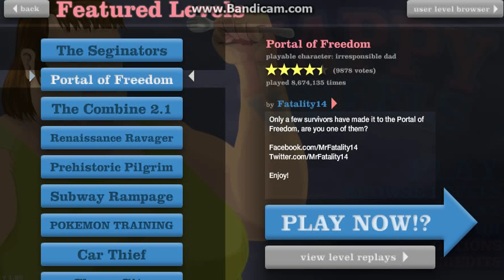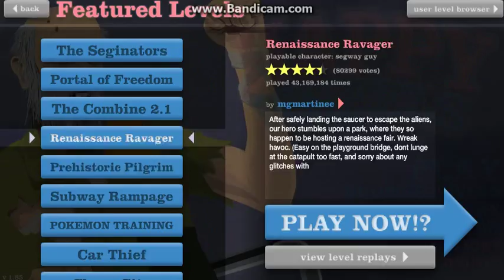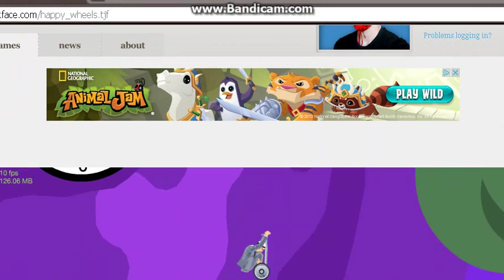test video with bandicam